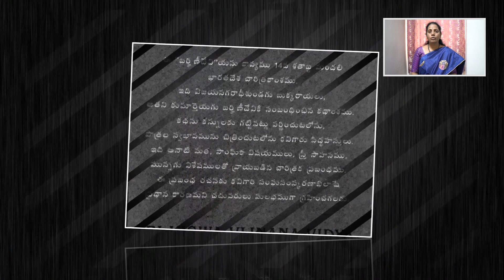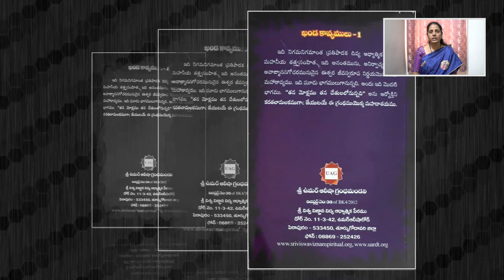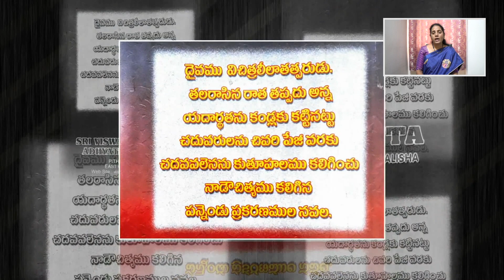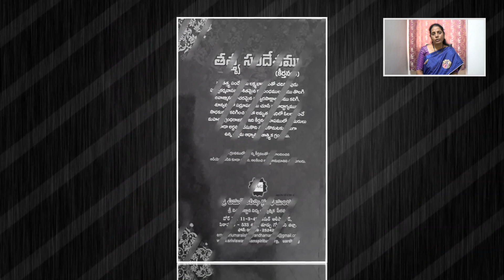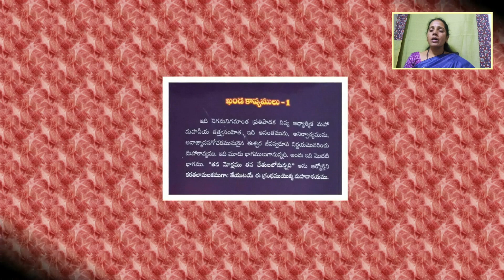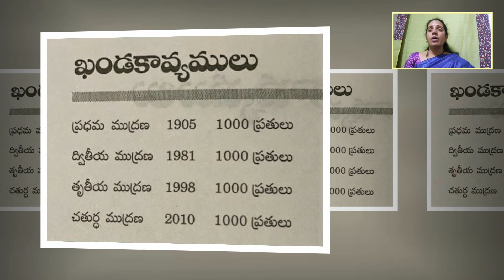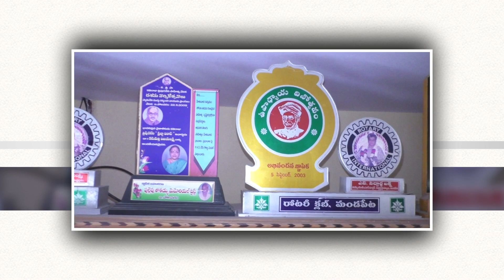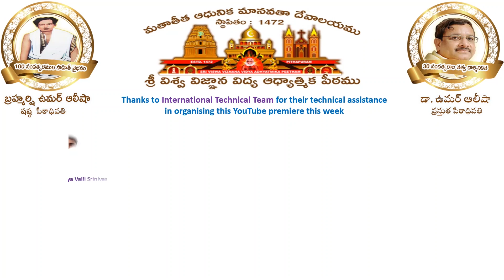Saahityam Webinar - 17 | సాహిత్య సదస్సు - 17 | ఖండకావ్యములు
షష్ఠ పీఠాధిపతి బ్రహ్మర్షి శ్రీ ఉమర్ ఆలీషా గారి అంతర్జాతీయ సాహిత్య సదస్సు
తేది : ఏప్రిల్ 25, 2021

సాహిత్య కర్త : శ్రీమతి డా. కనుపర్తి విజయ బక్ష్, మండపేట
యాంకర్ : శ్రీమతి దండెం  రమాదేవి, హైదరాబాద్